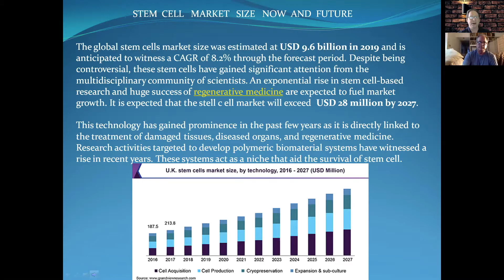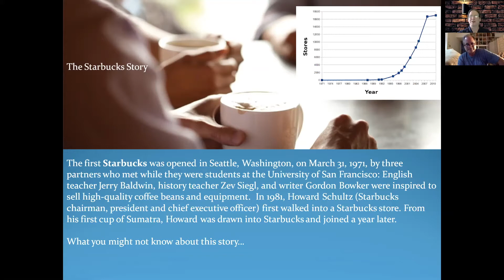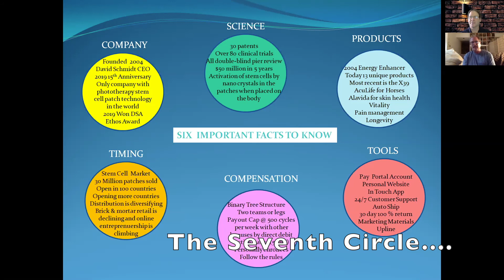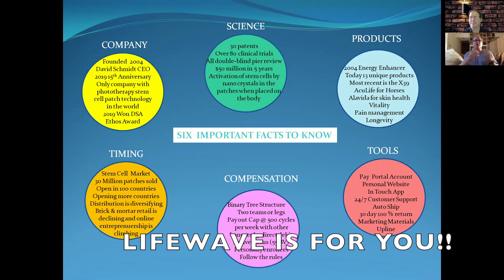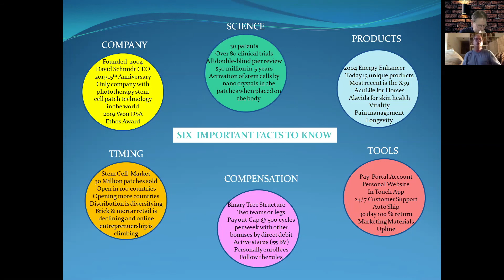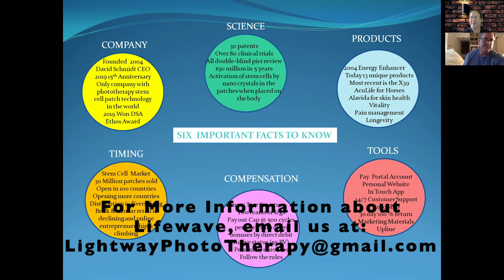Lifewave Biz and 6 points plus 1 John Philip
John & Philip discuss the Stem Cell business explosion, six points of the necessities of growing such a business, (Company, Science, Products, Timing Compensation and Tools) and a crucial seventh point: YOU! And, how Lifewave can help your health and prosperity.